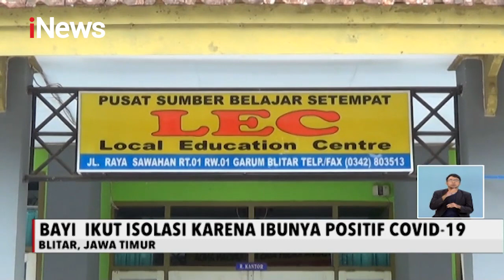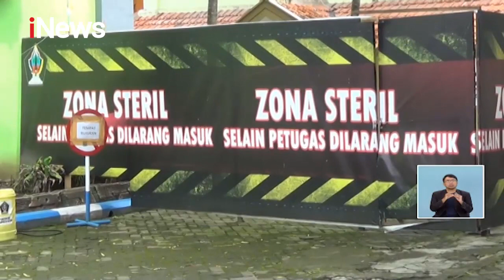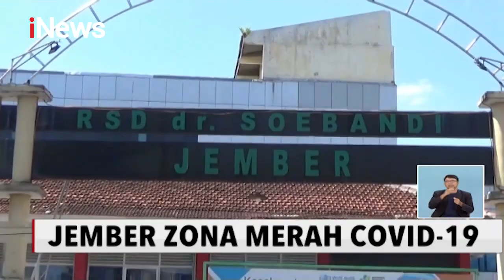iNews Siang 8 Desember 2020 Segmen 3